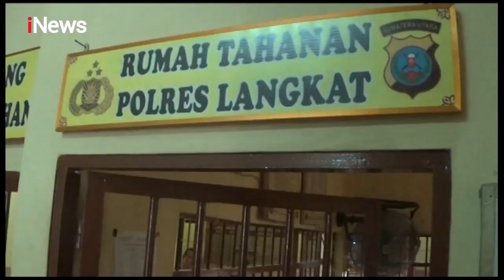Pengojek Daring Kurir Ganja Tak Berkutik Saat Ditangkap Petugas - Police Line 09/07